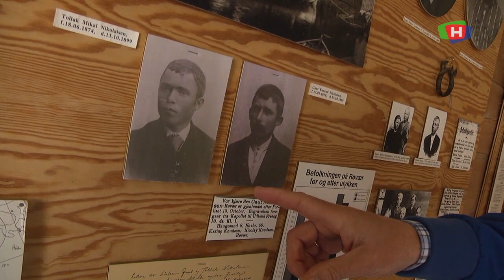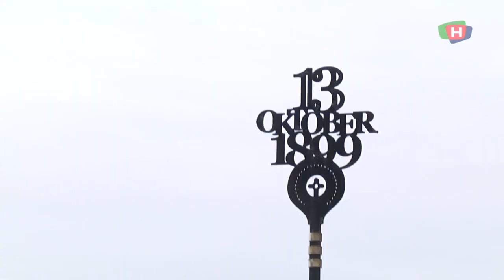Luftig seilas på Ferkingstad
Kiting er ikke for folk med dårlig rygg og ditto nerver. Fotograf Kristian Eidesvik fanget disse fartsfylte og luftige bildene på Stavasanden på søndag. Her ser du for øvrig hele del to av mandagens "Haugalandet i dag".